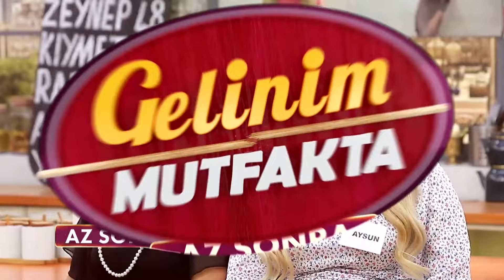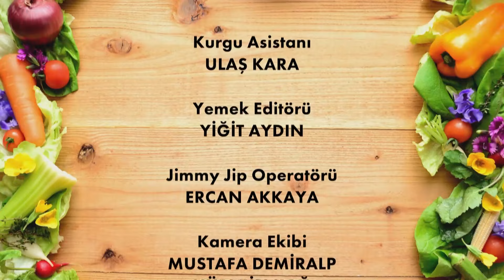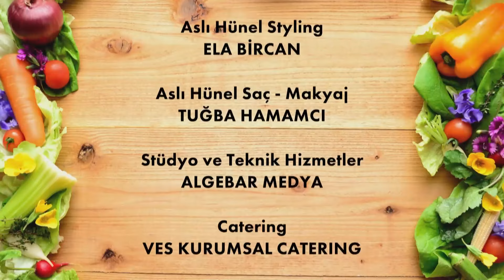Gelinim Mutfakta 1471. Bölüm - 14 Ekim Pazartesi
Gelinim Mutfakta 1471. Bölüm

Gelinim Mutfakta'nın 14 Ekim 2024'te yayınlanan 1471. Bölümünde Aysun Kuşatan, Nur Demirci, Ezgi Yıldırım ve Seren Işık "Patlıcana Sarılı Kaşarlı Tavuk" için yarıştı!